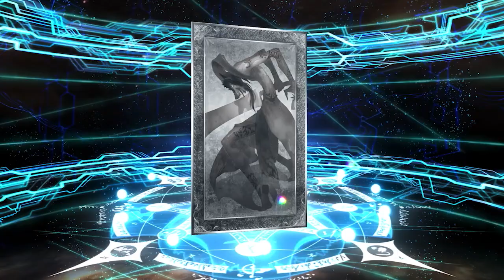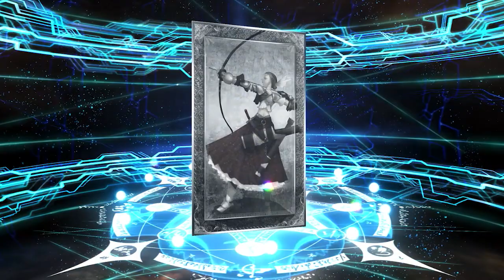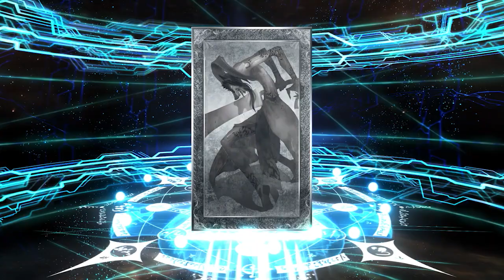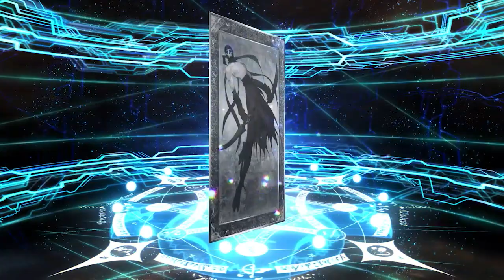New 5-Star Kagetora Looks Sick!! [FGO JP]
Really excited for the new GudaGuda servant! Her 2nd and 3rd ascensions look really awesome! Hope they keep turning more and more welfares into 5-star servants

Feel free to hop in the Discord where we do fun server events!